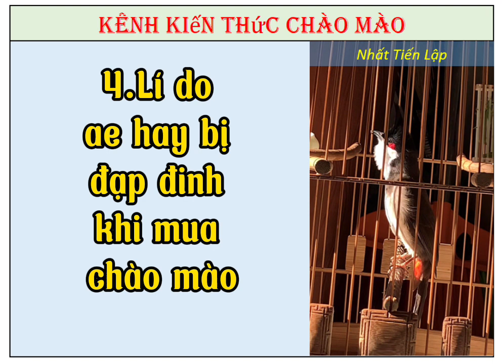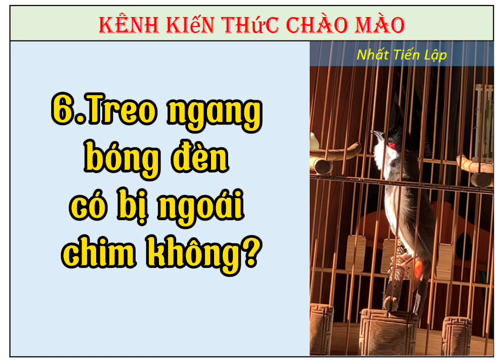+8 Lí do được giải đáp về chào mào ngày 28/11 từ Nhất Tiến Lập